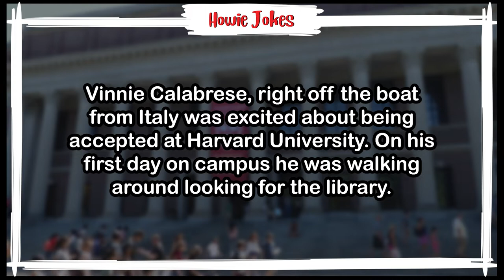Italian Joke | Vinnie Calabrese Goes To Harvard | Funny Italian Jokes Video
If you are looking for a great funny Italian joke this is the video for you. I tell and create funny joke videos full of funny jokes, dirty jokes, dad jokes, little Johnny jokes, bad jokes, dark jokes, Italian jokes, accounting jokes and much much more. Sit back, relax and enjoy this Italian joke video. I used my voice and visuals to transform this old, all time Italian joke into an original piece of content.

Please enjoy this Italian joke and be sure to share it. I hope this funny Italian jokes video makes you laugh so hard. Try not to laugh at this hilarious Italian joke. This funny Italian joke will have you slapping your knee all day long. This is a Italian joke that I found amusing. This funny Italian jokes video was created with the goal of making you laugh until you lose your breath.

You might just find the best funny Italian jokes ever on this channel.

What you will see on this channel